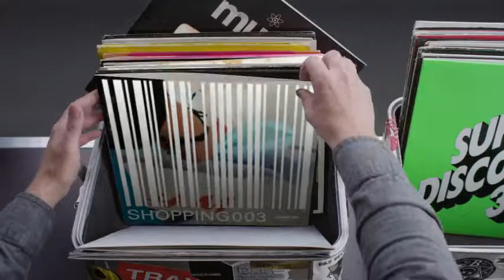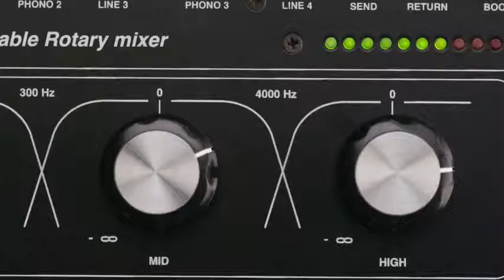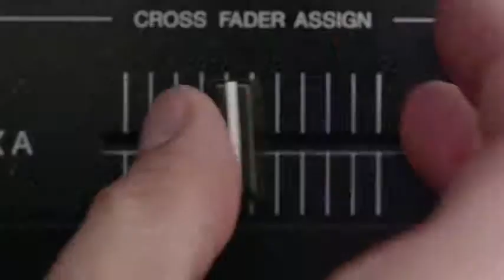Hashtag My Ass - Lauripestifera Record Box